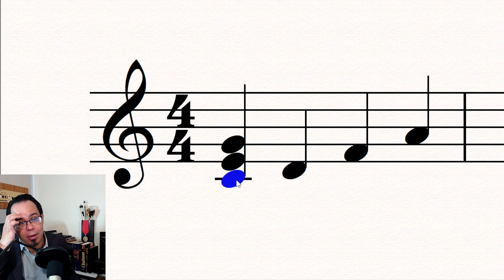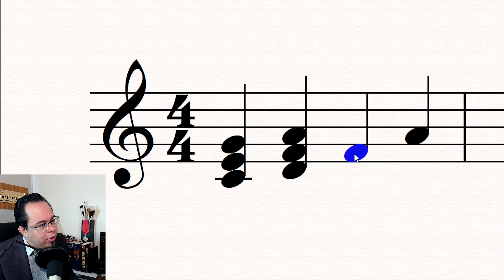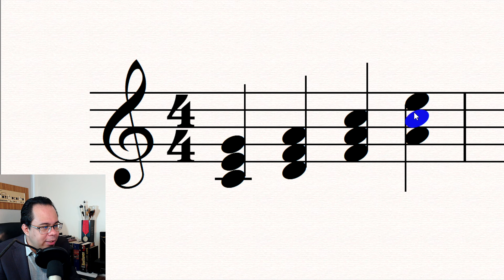Qual a diferença entre Tônica e Fundamental? (Aula de Harmonia)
Para aprender harmonia é importante entender alguns conceitos. Descubra se você sabe diferenciar entre os termos "tônica" e "fundamental" para não cometer esse erro muito comum.

Livro "Os pilares da Música" do maestro Ricardo Sousa-Castro